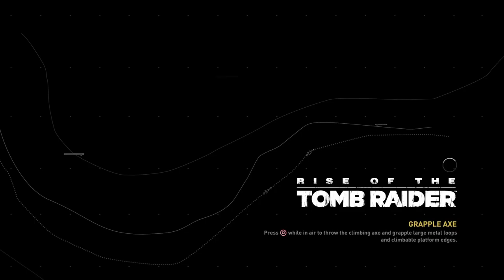Rise of the tomb raider